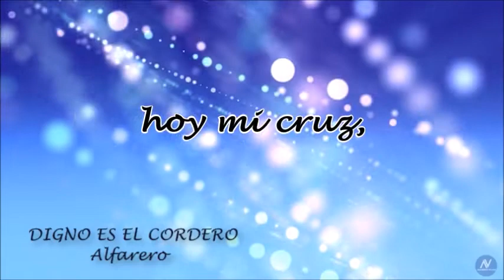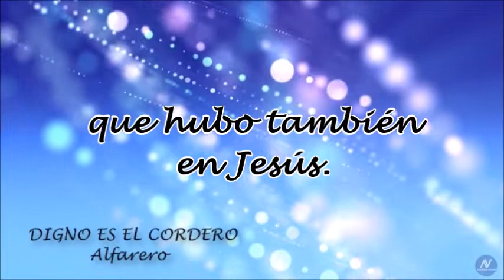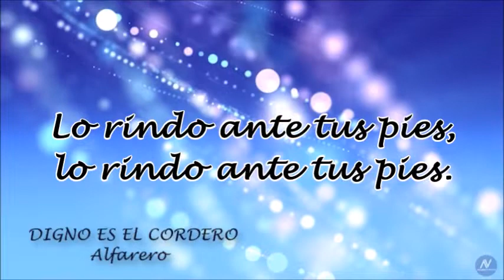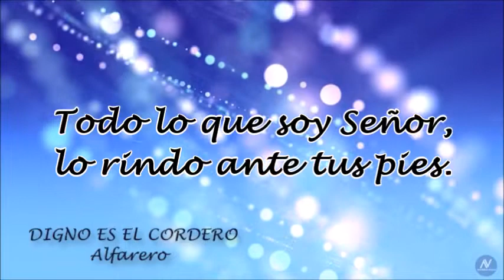DIGNO ES EL CORDERO (Pista & Letra) * Alfarero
Pista con letra